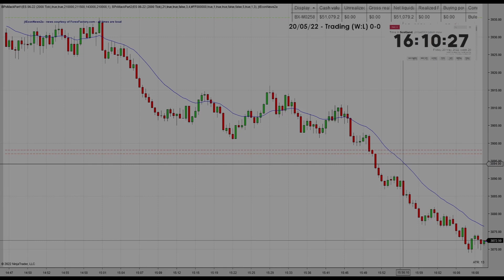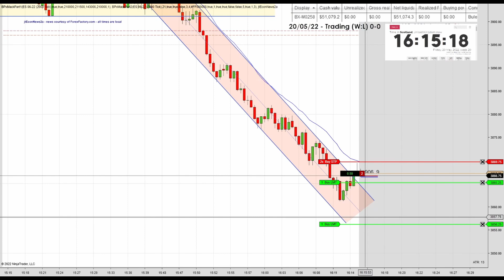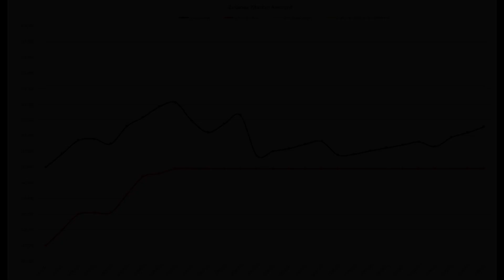S&P 500 - Futures Trading - 20th May 2022 +$202.74 (+£162.68)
Trade 1 - 01:02

Analysis - 04:52
Balance and Targets Chart - 05:32

Trading based on PATS developed by Mack.

Some trades may differ from PATS rules where I see fit.